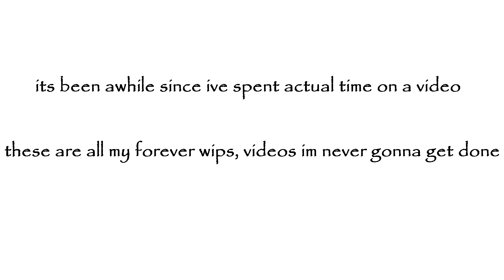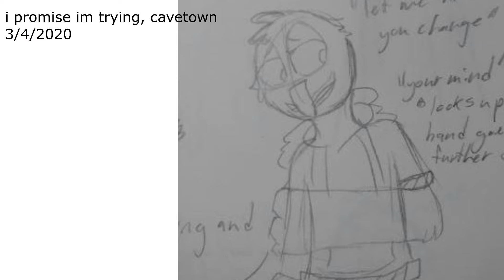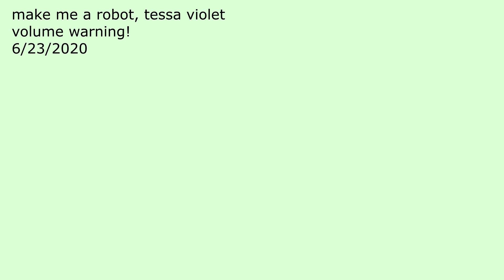Forever Wips (the things ill probably never finish)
i had this done a long time ago but kept forgetting about it, there are somethings that i want to finish or redo but ill probably never get to it.

also i completely forgot about a thumbnail so its just a random frame

MY CONTENT MAY NOT BE REPRODUCED, COPIED, EDITED, HEAVILY REFERENCED, TRACED, OR REPRODUCED IN ANY WAY